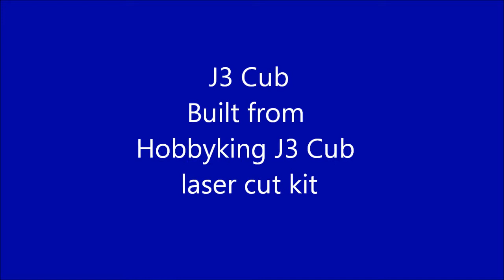J3 Cub laser cut kit first vid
My first balsa build , The  J 3 laser cut kit from Hobbyking